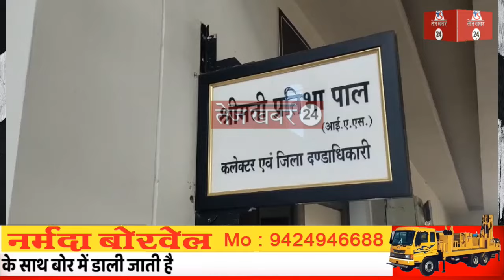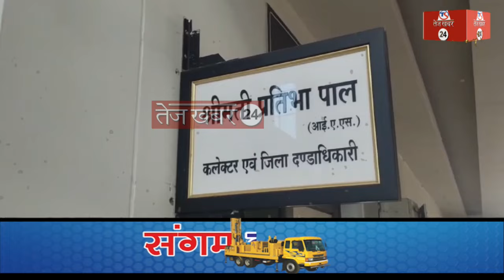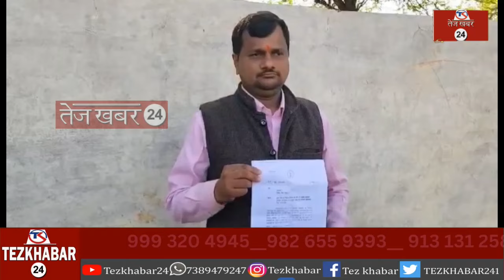रीवा, डीपीसी रिश्वत कांड में बाबू निलंबित डीपीसी पर भी जल्द गिरेगी गाज प्रस्ताव कमिश्नर को भेजा गया